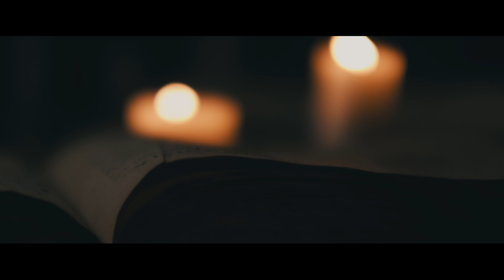08. Phaser - Δεν είναι ταινία ft Sonqo Pura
•Artists: Phaser Heartless & Sonqo Pura
•Produced by: Lazaru$
•Album: 1991
•Directed by: Nebovision
•Mixed & mastered by: Logos Apeilh @ I Am Hip Hop Studios

THANKS TO:
Seance (Ικαρίας 4, Περιστέρι, 12132)

...Αφιερωμένο στην μητέρα μου...